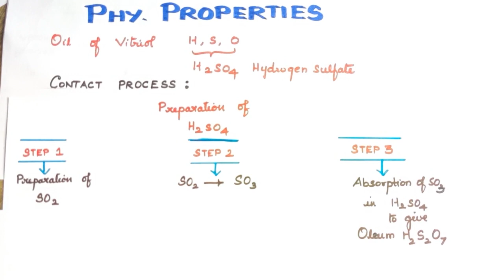Sulphuric Acid/Preparation/Properties/P block Elements/TN12 th STD /Explanation in TAMIL Vol1 Unit 3